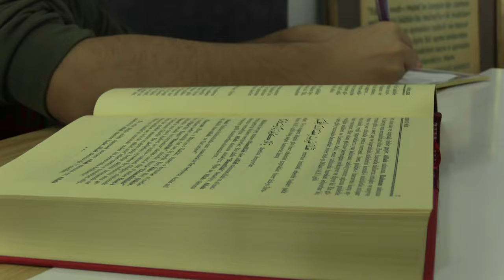BU GENÇLER HERKESE ÜMİT VERECEK! | KAMP VİDEOSU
Arnavutköy Medresemizde yaptığımız 2 günlük gençlere özel kampımızdan geriye kalanlar... seçerek davet ettiğimiz kardeşlerimizle çok verimli bir kamp oldu. Her dersimizin sonu ikramlı idi derslerin yanı sıra kardeşlerimizle tenis turnuvası gibi aktivitelerde  de bulunduk.